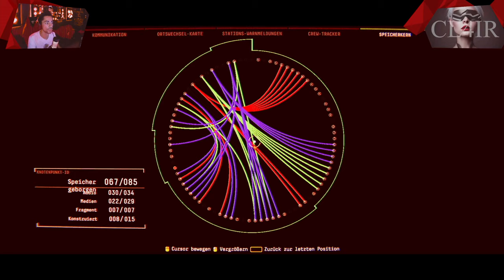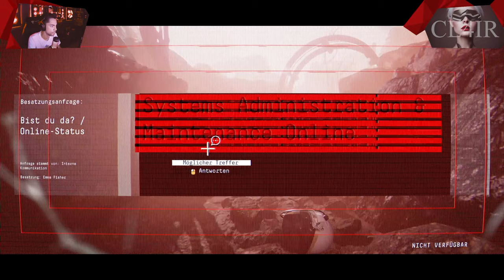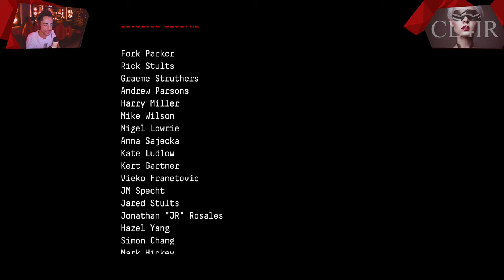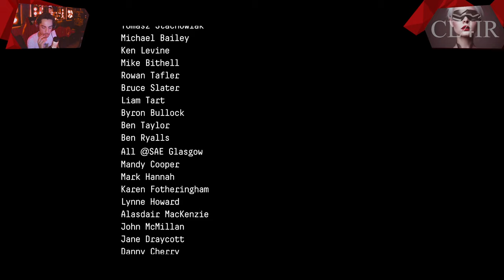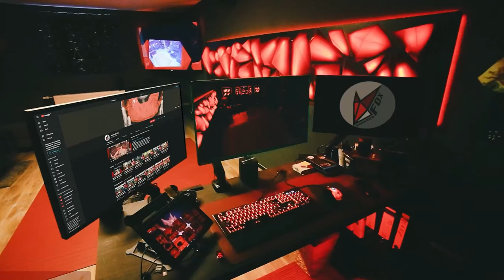Sind Wir nun NICHT MEHR Alleine? - OBSERVATION 010 FINALE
Sind Wir nun NICHT MEHR Alleine? - OBSERVATION 010 FINALE | Lets Play [GER]

// Das Spiel
Titel: Observation
Genre: Adventure, Puzzlespiel, Sci-Fi
Entwickler: No Code
Publisher: Devolver Digital
Veröffentlichung: Mai 2019

// Social-Network
Folgt anaerobFOX!